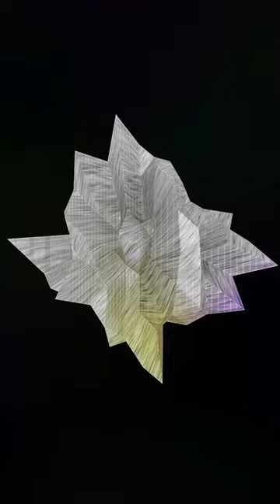Wundertüte 10 - Part 03 - Deep Shades [Driving Deep Housel]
Deep Shades of Electronic House Music in the mix

Track by @cinthie6025  - Offenbach Anthem
Label: @ShallNotFade